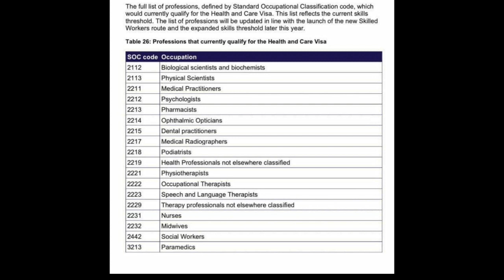HEALTH AND CARE VISA EXPLAINED || APPLICATION DATES|| IHS REFUND DATES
What you need to know about the new health and care visa.